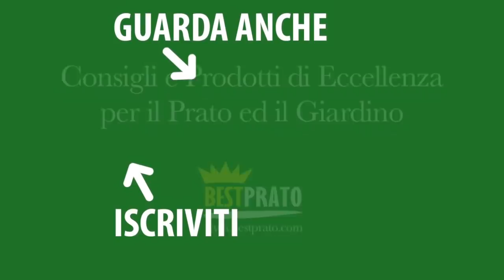LA CONCIMAZIONE DEL PRATO A GIUGNO PRIMA DELL’ESTATE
*** SEGUICI